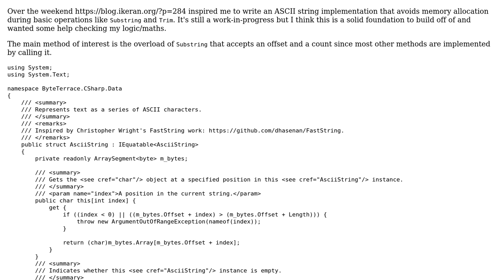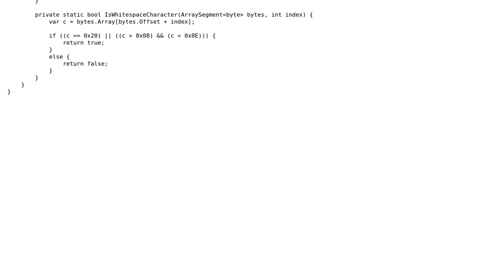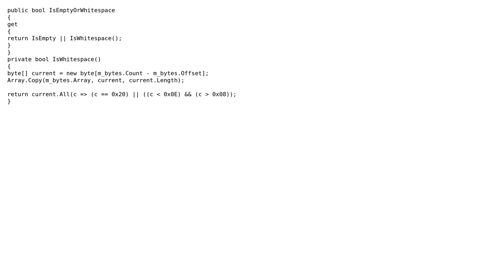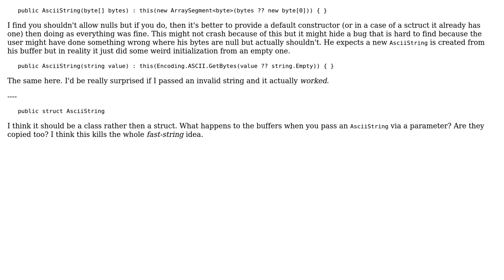Code Review: ASCII Strings and Zero-Allocation (2 Solutions!!)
Code Review: ASCII Strings and Zero-Allocation

With thanks & praise to God, and with thanks to the many people who have made this project possible! | Content (except music & images) licensed under CC BY-SA | Music | Images & others | With thanks to user t3chb0t user Kittoes0124 user Heslacher and the Stack Exchange Network Trademarks are property of their respective owners. You are responsible for your own actions.